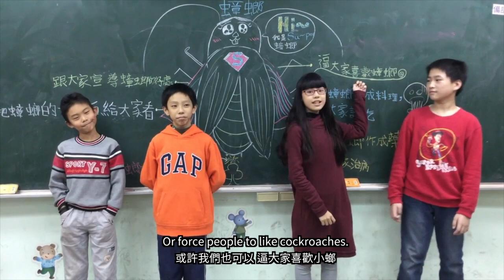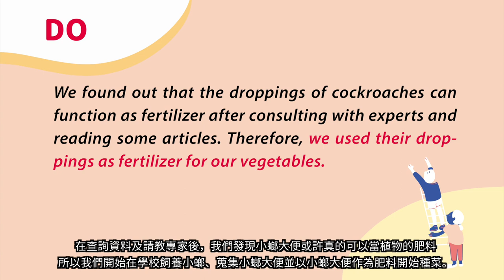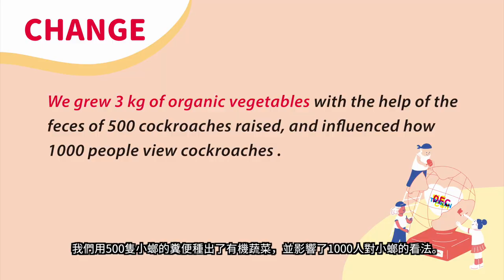DFC 臺灣 Taiwan - 蟑便有用處 The Humble Cockroach: From Zero To Hero 2018DFC全球年會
跟來自臺灣的何品諺、林艾彤、陸宥儒、王庭維、趙柏凱打聲招呼吧！
Say hello to 何品諺, 林艾彤, 陸宥儒, 王庭維, 趙柏凱!

我們想要改變蟑螂在人們心中的刻板印象，於是決定找出蟑螂可能對人類有幫助的地方，在偶然中我們發現蟑螂大便可以做為葉菜類的肥料來源。因此，我們就開始養殖蟑螂，還去訪問專家，想要徹底了解用蟑螂大便來做為肥料的可能性，並且開始種菜。在經過一段時間的實驗與觀察後，我們發現蔬菜不但長得很肥美而且沒有蟲害！後來，我們也決定把這些蔬菜的義賣所得捐給家扶中心。透過這次的行動，我們讓大家對於蟑螂的印象大大的改觀了！
Most people in Taiwan hate cockroaches. We wanted to change their minds, so we decided to find out how cockroaches can help us. We found that cockroach droppings can function as fertilizer. So, we decided to raise hundreds of cockroaches in our classroom, and collect their droppings to help us plant vegetables. We discovered that our vegetables grew not only very well but also pest-free! Finally, we decided to sell our vegetables in school and gave all the money we made to the Taiwan Fund for Children and Families. We tried to change the way people thought about cockroaches, and we succeeded!